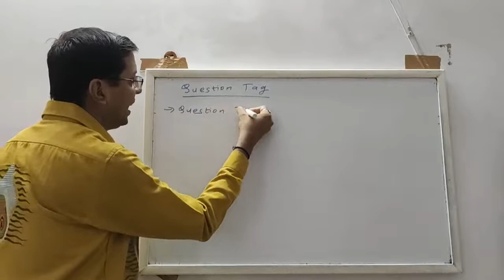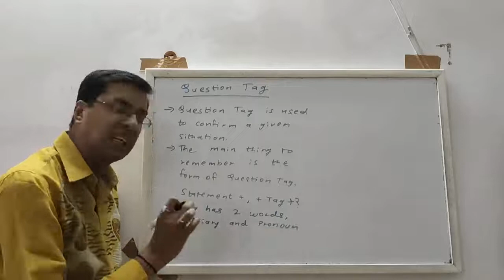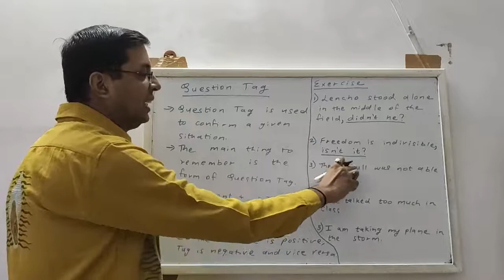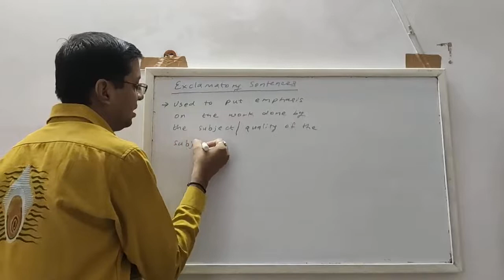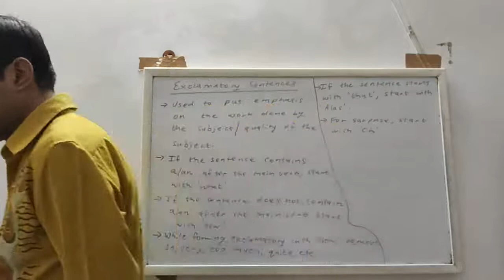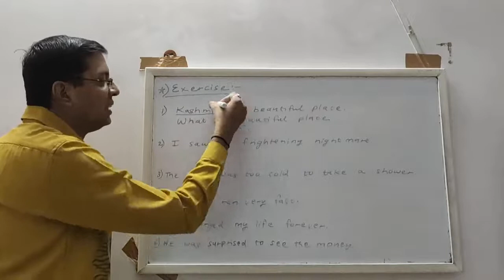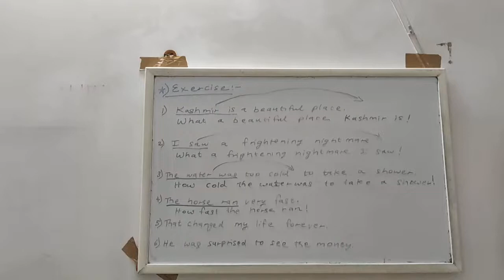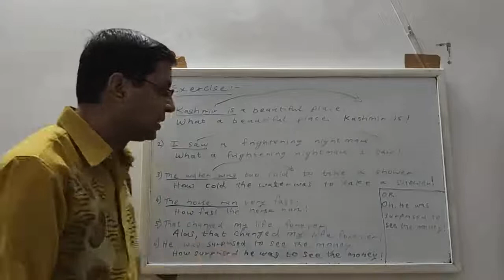Std 10 GSEB English Grammar Question Tag and Exclamatory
In this video I have explained the rules of Question Tag and Exclamatory sentences with examples